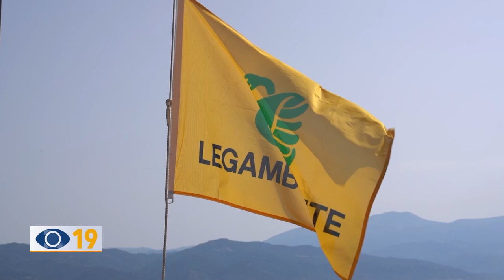Costa pesarese: la foce dell'Arzilla il punto più inquinato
E’ la foce dell’Arzilla il punto più inquinato della costa della Provincia di Pesaro e Urbino. Lo hanno accertato i tecnici di Goletta Verde che hanno monitorato tutta la costa marchigiana.